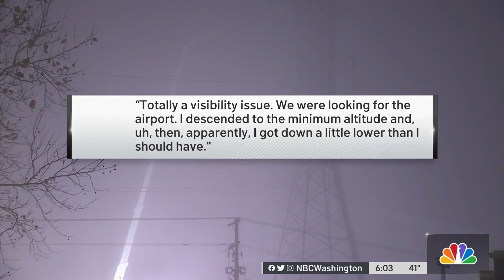Federal Investigators ReleaseReport on Plane Crash in Gaithersburg | NBC4 Washington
The National Transportation Safety Board is shedding some light on what led up to a Nov. 27 plane crash in Gaithersburg, Maryland. News4’s Juliana Valencia reports.